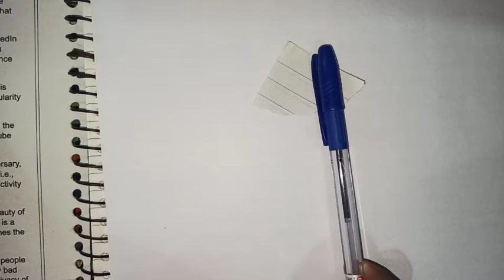आवेश उत्पत्ति का इलेक्ट्रॉनिक सिद्धांत याद करने की ट्रिक|| मात्र 1 मिनट मैं याद करें||SK TEACH